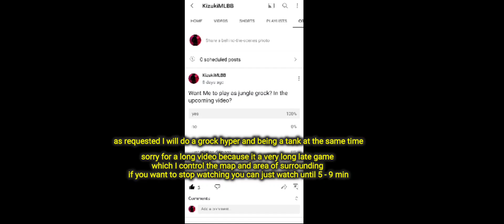Being a tank , hyper and roamer at the same time | Grock Hyper gameplay | MLBB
MLBB- MobileLegendsBangBang

grock OFFLANE
grock build
grock damage
Grock Savage
Grock Maniac
Grock Tiktok
Grock RRQ
Grock Mythical Glory
Grock Indonesia
Grock Youtuber